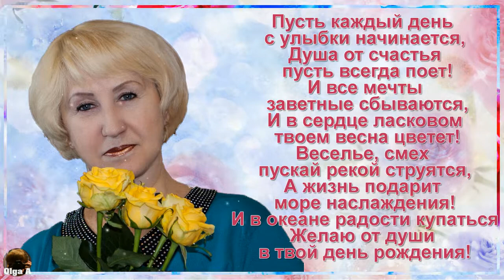Поздравление с Днём Рождения